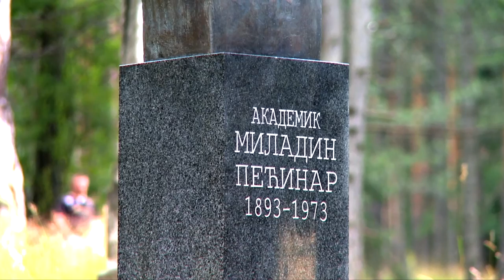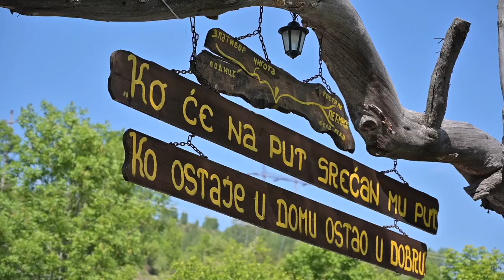Ljubiš RUS HD